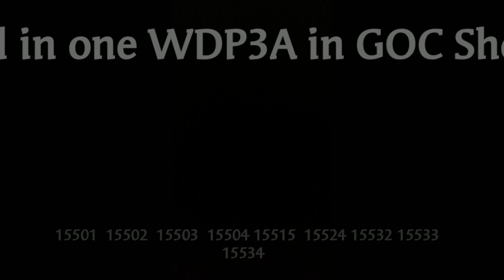Energetic WDP3A Compilation || Indian Railways - Duel cab Diesel loco - ALCo Series || Fastest loco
ENERGETIC video of GOC - WDP3A class locomotives in pure Diesel section...

Now there is only nine numbers of WDP3A loco are homed in Golden Rock Diesel Loco Shed.

This locomotives are such minor modifications comparing other holding shed like Tughlakabad Diesel loco shed - TKD & Kalyan Diesel loco shed - KYN

Indian Railways needed high speed diesel locomotives in 1990s period, that time fastest diesel locomotives like WDM2 capable to haul train maximum up to 120 kmph.

So they start manufacturing WDP2 (WDP3A) in Banaras Locomotives work, Varanasi.

That time first diesel loco with new modern aromatic duelcab forward designed (like E-locomotives,) Fabricated Bogies like WAP6 & designed to run the maximum speed upto 160 kmph...

First wdp3a road number 15501 rolled out in 31th october 1998

Then they allotted to golden rock diesel loco shed - Ponmali, Thiruchchirapalli.

Wdp2 inauguration with Rock fort express from Thiruchchirapalli Junction to Chennai Egmore..

Indian Railways named as - India's First Duel cab Diesel Loco & handsome locomotive

This video are captured whole its hauling some train in Southern Railway zone

Video captured from various angles & location

Its famous for hauling TVC Rajdhani Express

After 2017 they are rare for hauling express trains. Some loco are transferred to GOC to KYN shed for hauling Mumbai Karmali Tejas Express. Some TKD shed WDP3A locos are transferred to IZN shed.

Some locos number like 15502, 15506, 15534 & 15535 are rebuilted in DLMW on 2018 & remarking R

Blue & Green colours
Video by Selvin WDP3A Zealot,,,

 Happy Deepawali 🎉2019🎉